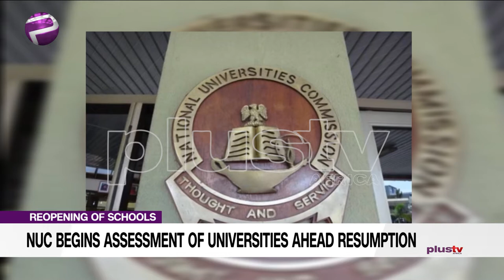NUC Begins Assessment Of Universities Ahead of Resumption